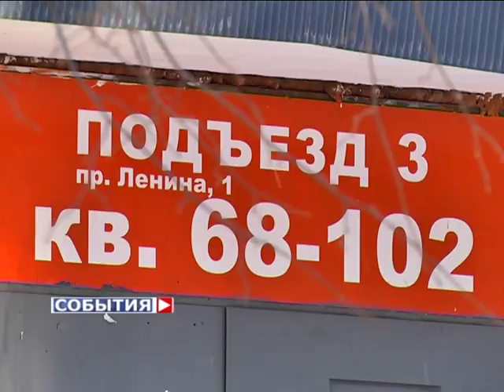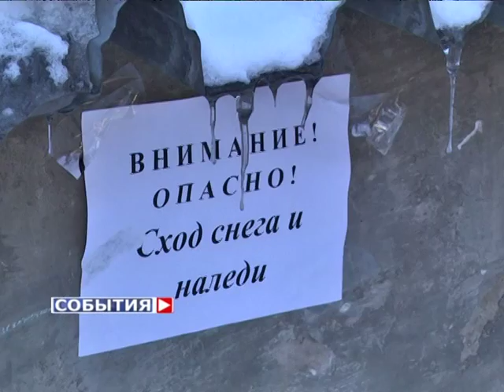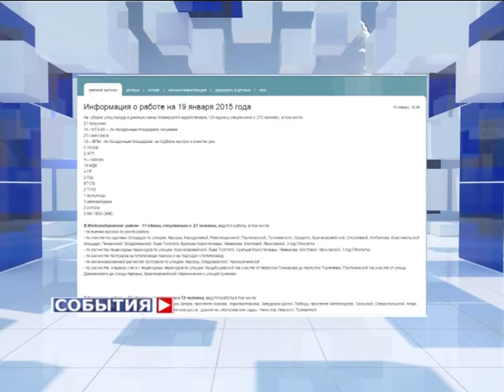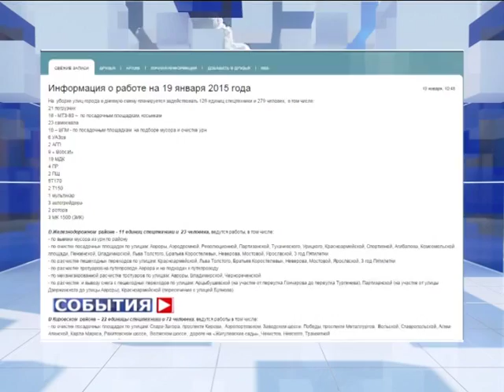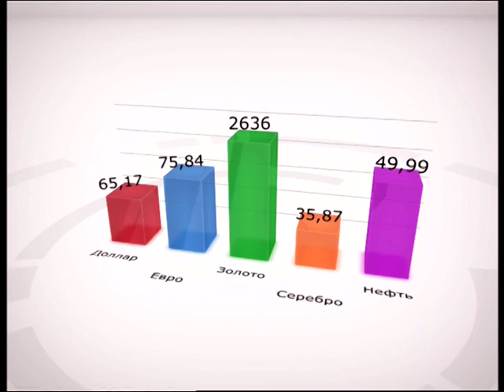«События». 19 января 2015 (вечер)